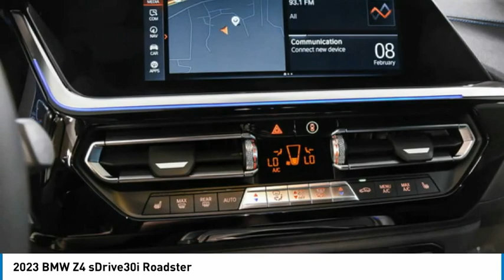2023 BMW Z4 PWY02668P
2023 BMW Z4 sDrive30i Roadster

24500 Calabasas Rd.

LOW MILES - 283! FUEL EFFICIENT 33 MPG Hwy/25 MPG City! sDrive30i trim, Thundernight Metallic exterior and Black Alcantara/Vernasca interior. Heated Seats, NAV, Back-Up Camera, Apple CarPlay, Turbo, PREMIUM PACKAGE, DRIVING ASSISTANCE PACKAGE, harman/kardon SURROUND SOUND SYSTEM, WHEELS: 19 X 9 FR & 19 X 10 RR JE... Alloy Wheels. SEE MORE!br /br /KEY FEATURES INCLUDEbr /Apple CarPlay, Back-Up Camera. Navigation, Dual Zone A/C, Smart Device Integration, Steering Wheel Controls, Rollover Protection System. br /br /OPTION PACKAGESbr /PREMIUM PACKAGE Remote Engine Start, Ambient Lighting, Adaptive Full LED Lights, Comfort Access Keyless Entry, Lumbar Support, Head-Up Display, Heated Steering Wheel, Parking Assistant, Heated Front Seats, harman/kardon SURROUND SOUND SYSTEM, DRIVING ASSISTANCE PACKAGE Lane Departure Warning, Active Blind Spot Detection, Active Driving Assistant, WHEELS: 19 X 9 FR & 19 X 10 RR JET BLACK Style 799M, M double-spoke, Tires: 255/35R19 Fr & 275/35R19 Rr Performance, Non run-flat. BMW sDrive30i with Thundernight Metallic exterior and Black Alcantara/Vernasca interior features a 4 Cylinder Engine with 255 HP at 5000 RPM*. br /br /VEHICLE REVIEWSbr /Great Gas Mileage: 33 MPG Hwy. br /br /WHO WE AREbr /The staff at Bob Smith BMW is ready to help you purchase a new BMW or used car in Calabasas. When you visit our car dealership, expect the superior customer service that you deserve. With years of experience and training, the Bob Smith BMW team will get you into the BMW that was built for you. Get the new or used car by BMW in Calabasas that you have been dreaming of by calling or visiting Bob Smith BMW today. We are located a stone's throw from Woodland Hills, Canoga Park and Chatsworth. br /br /Horsepower calculations based on trim engine configuration. Fuel economy calculations based on original manufacturer data for trim engine configuration. Please confirm the accuracy of the included equipment by calling us prior to purchase. br /